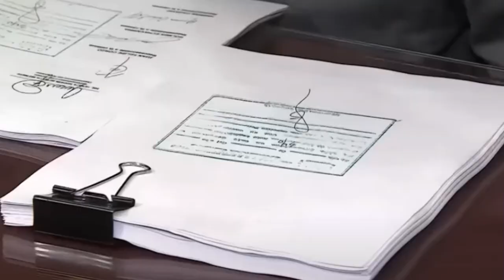LA SANIDAD en COLOMBIA se hunde de la mano de PETRO